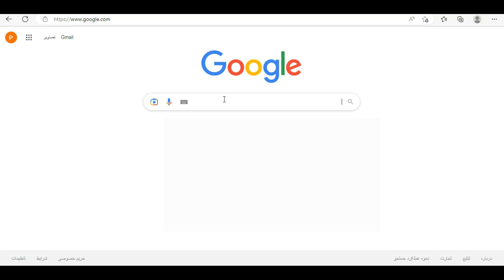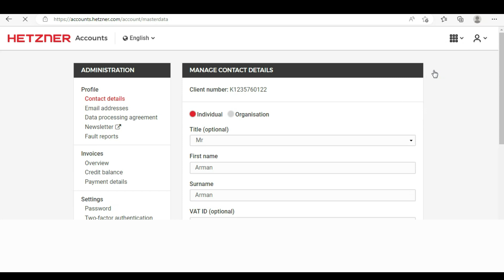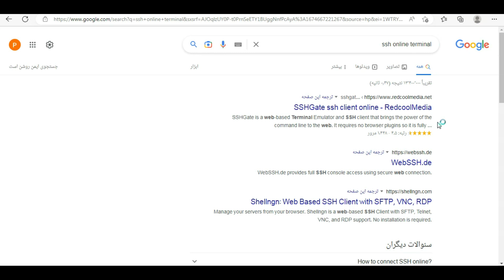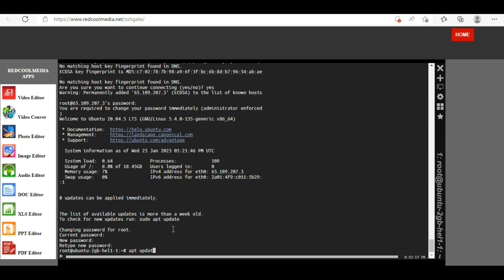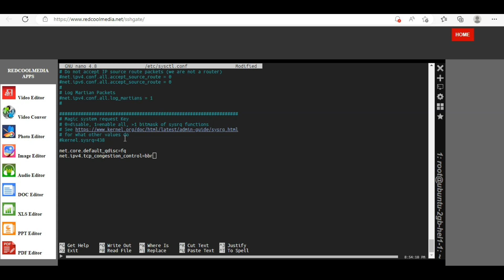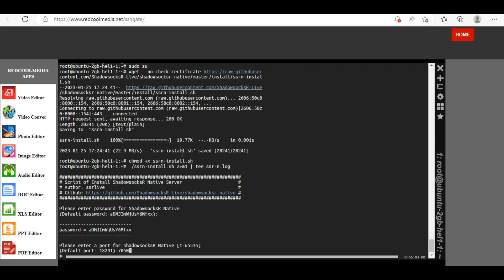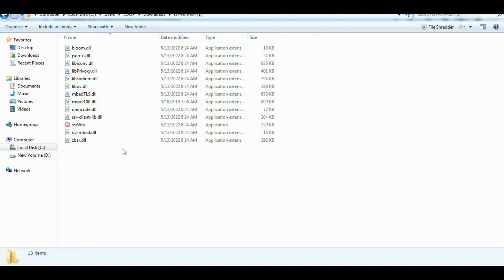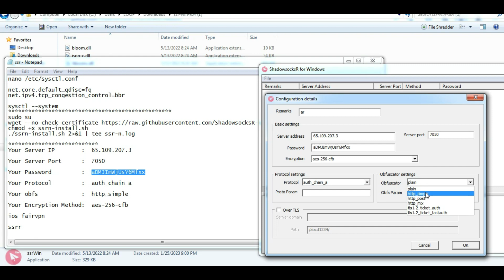آموزش گام به گام ساخت پروکسی SSR - آموزش ساخت سرور vpn اختصاصی- بهترین جایگزین v2ray - shadowsocksrr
بهترین جایگزین برای v2ray ، سرعت فوق العاده ssr بین تمام vpn ها و مناسب برای تمامی اینترنت ها از ایرانسل و همراه اول تا اینترنت ثابت.
آموزش کامل نصب و راه اندازی vpn server بر روی vps ، vpn ssr بدون دامین

وی پی ان سرور شخصی برای خودتان بسازید.
آموزش ساخت سرور v2ray اگر درخواست باشه خواهم گذاشت.
فیلتر شکن معرفی شده نوع پیشرفته ی از شدوساکس است که برای ویندوز ، اندروید و آیفون میتوانید استفاده کنید.
آموزش ساخت وی پی ان شخصی به زبان ساده برای افراد مبتدی میباشد
نصب vpn روی لپ تاپ برای windows در ویدیو انجام شده.
آموزش خرید و ساخت سرور اختصاصی بدون پرداخت پولی از hetzner در این ویدیوی آموزش است.
کانفیگ و خروجی گرفتن از سرور را توضیح دادم حتی با qr cod